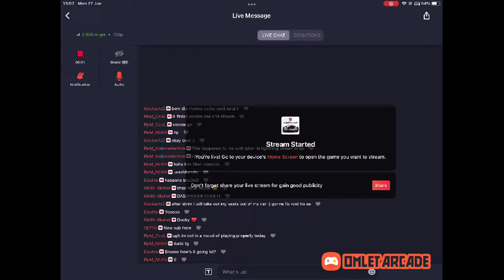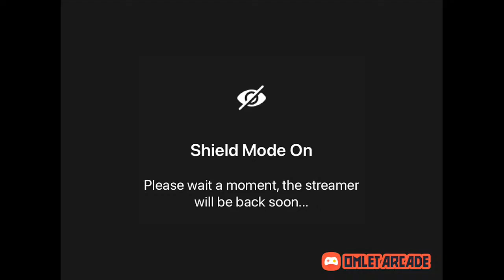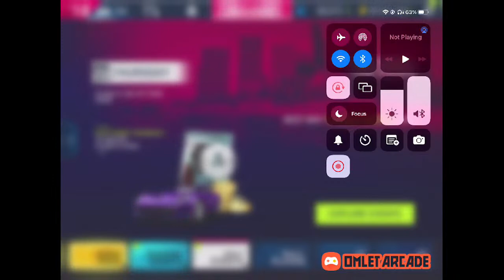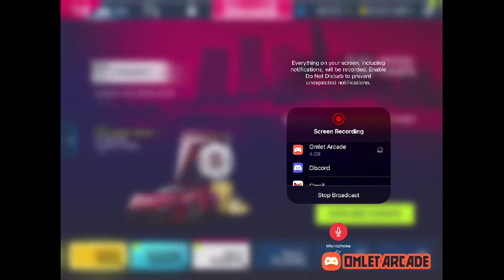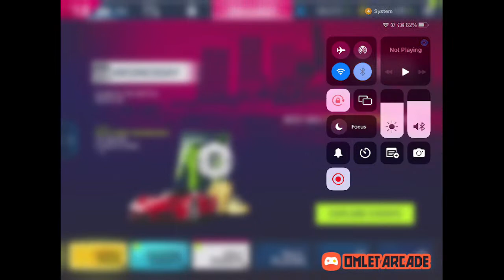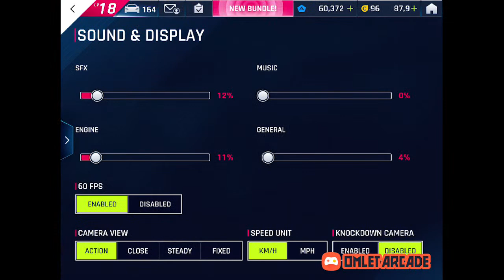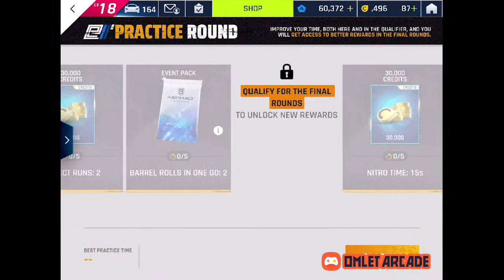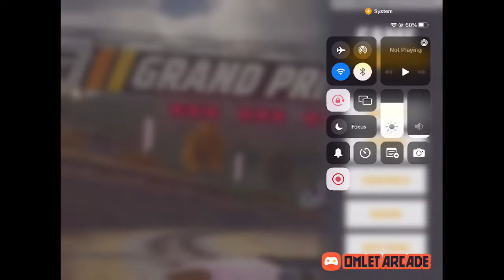Asphalt 9 - Mp1 Ghost Multiplayer and Mp2 Jungle w Club Clash discussion